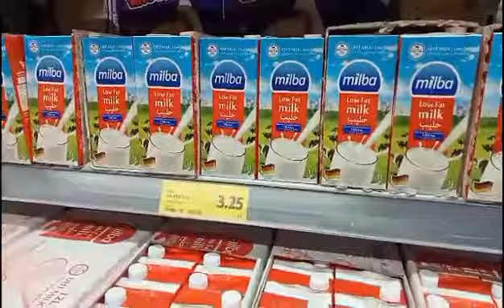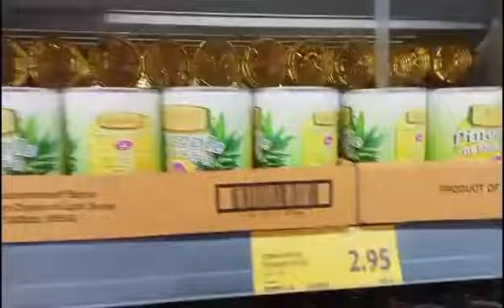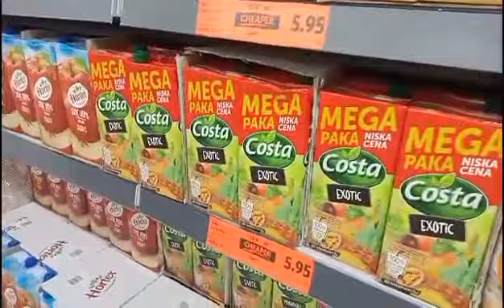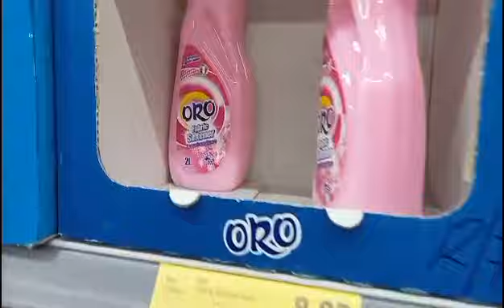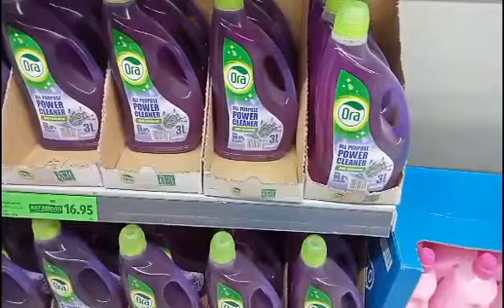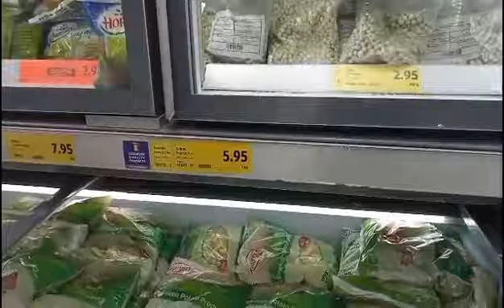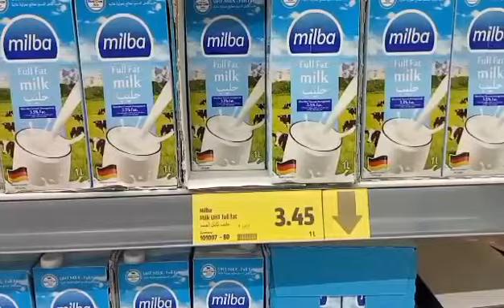Cheapest Grocery store in Dubai Tour || Woody Nasol vlog